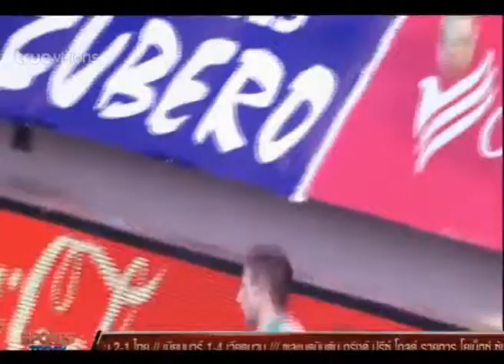SPORTS TODAY | 13-09-2014 (1/4)